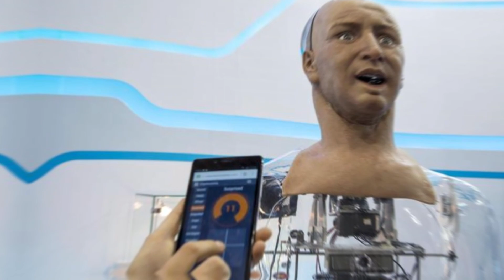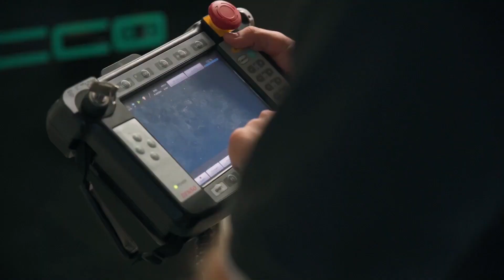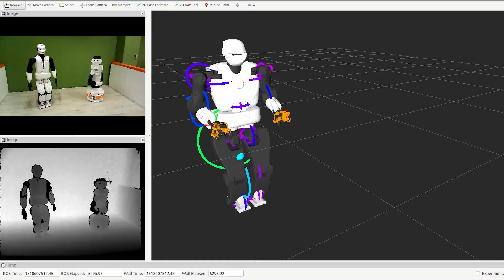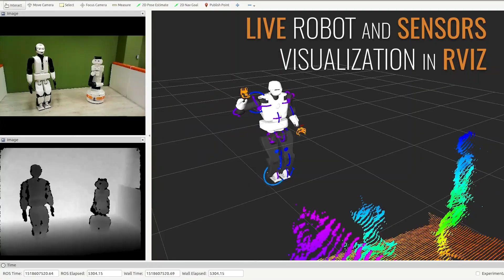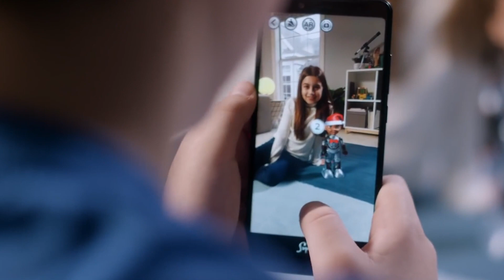Breaking News: Leaked Footage of Female Humanoid Robots - A Shocking Revelation!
Female Humanoid Robots